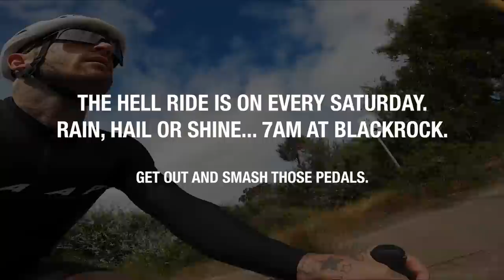CYCLING 63KM AS FAST AS WE CAN!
EPISODE #57
This episode is an exciting one, it’s the infamous Melbourne Hell Ride, a chain gang (chop) ride that really lives up to its name… ever since I mentioned I was coming to Australia, I had nothing but people suggesting that I got involved with this ride. The Hell Ride is known for being the fastest group ride in the area… amongst other fast rides such as the North Road Ride (NRR), the cycling scene here in Melbourne is like no other that I’ve experienced…
These rides attract big groups of Melbournes elite cyclists… week in week out, come rain, hail or shine. I was however told that this one wasn’t the fastest, it only takes a look at the segment on Strava to realise that… we was very unlucky with traffic lights on this ride and believe it or not, this group was a little on the small side. This ride is known for growing to around 50-100 riders in the height of summer.
Anyways, as you you can see for the video… this ride was anything but easy, fast paced exhilarating fun. I can’t recommend it enough… if you’re feeling up to the challenge get out and join in with the epic ride.

00:00 - INTRO
00:41 - EPISODE 57
01:33 - HIGHLY REQUESTED
02:36 - COMMENCE THE PAIN
04:13 - THIS IS TOUGH
04:43 - THE RETURN LEG
06:17 - THAT WAS NOT EASY
07:53 - DONE AND DUSTED
10:00 - OUTRO

I'd like to hear what you think, if you have any suggestions or if there's something particular you'd like to see... maybe you could even set me a challenge to complete? Hit me up in the comments...

[PARTNERS]
C - R - E - D - I - T - S
Film & Editing: Thomas Martinez.
Intro Film & Editing: Joe Simkins, Karl Kolecava.
Featured Music:
Fight to Win - Sven Karlsson
Hip Hop Healing - Osoku